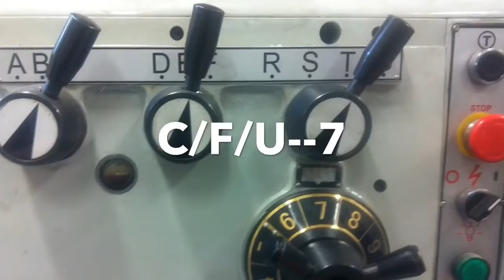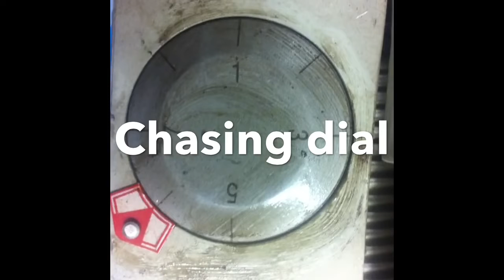Lathe Threading | Thread Cutting Procedure on Lathe Machine | External and Internal Threads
Visit us for any Fasteners and Machined Component Parts-related Requirements.